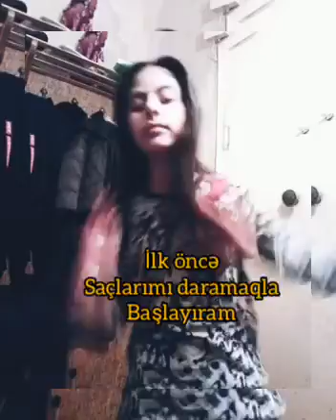Nənəmgilin evində Axşam baxım rutininim🌛